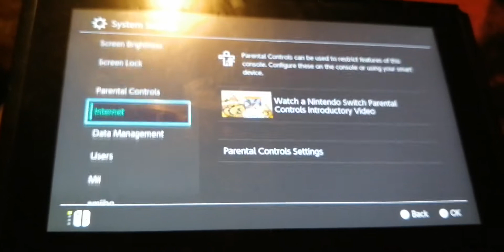June 30, 2021